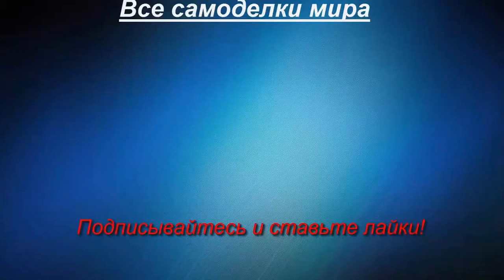Самодельный трактор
Самодельный трактор с двигателем от Планеты, КПП- ГАЗ-69 и задним мостом от Волги.